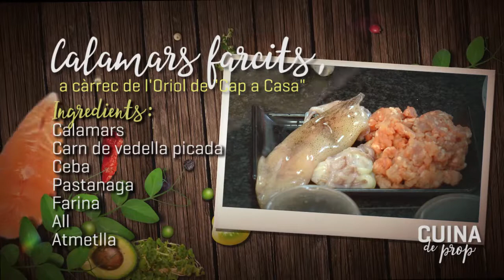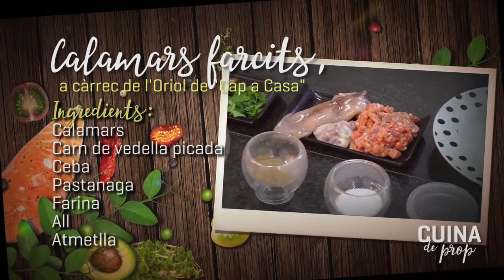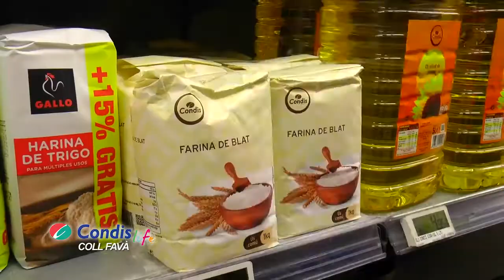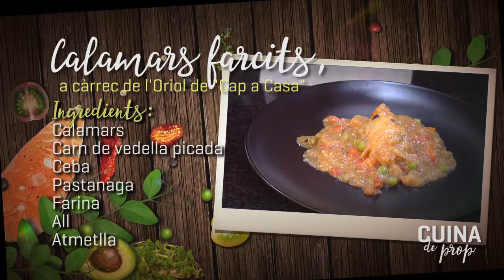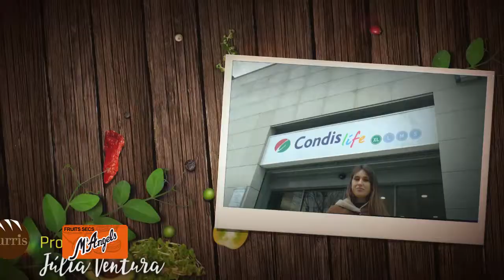Cuina de prop :: "Calamars farcits" a càrrec de l'Oriol de "Cap a casa" p197.v1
"Calamars farcits"
a càrrec de l'Oriol de Cap a casa

Ingredients:
Calamars
Carn de vedella picada
Ceba
Pastanaga
Farina
Pebrot verd
Pebrot vermell
Conyac
Vi blanc
Caldo
Picada
Oli i sal

Trobareu a l'Oriol al seu establiment "Cap a casa"
Carrer de l'Abat Armengol, 18 24, 08173 Sant Cugat, Barcelona
Telèfon: 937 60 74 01